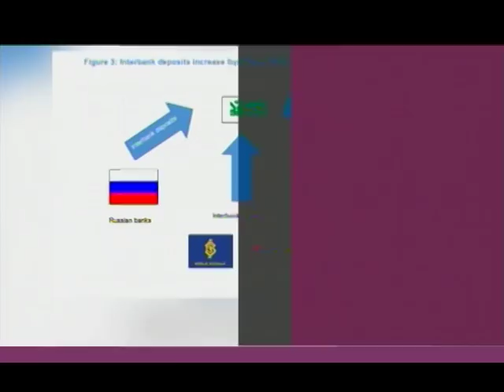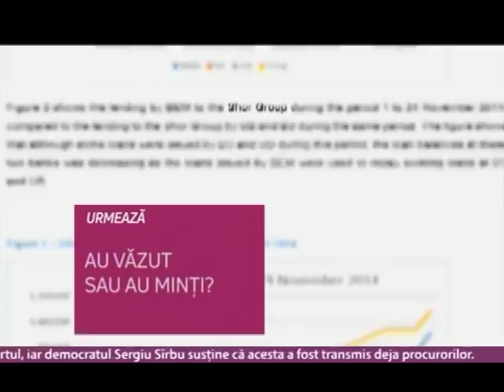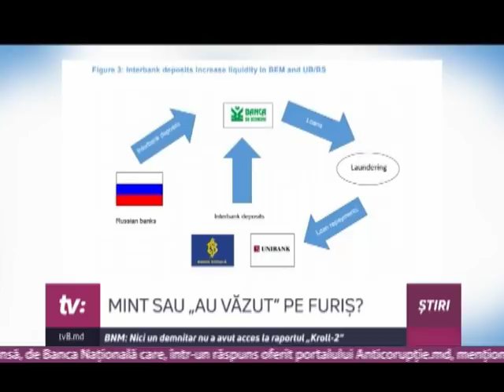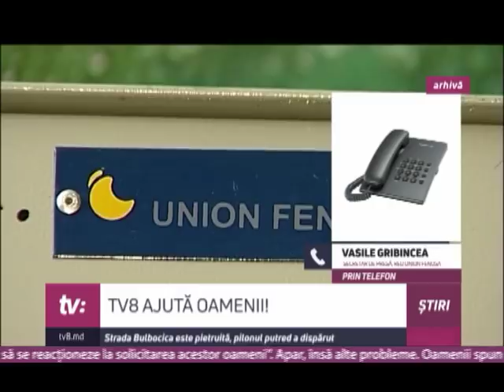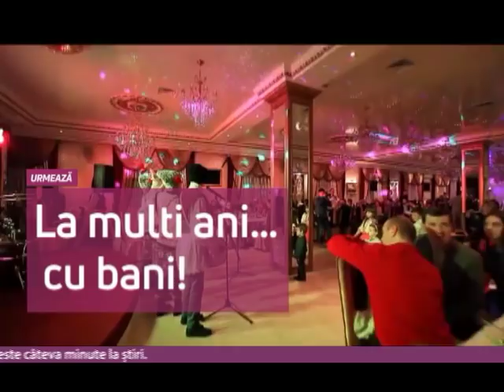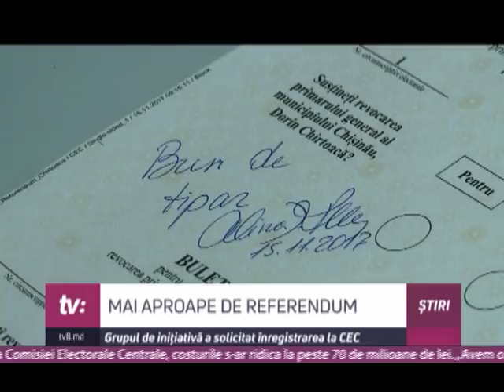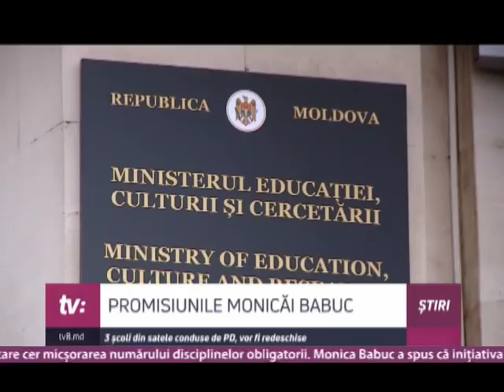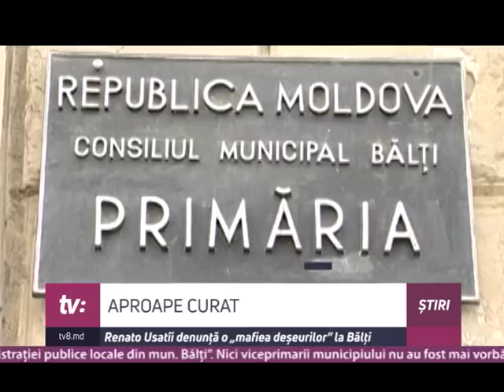ȘTIRI CU ANGELA GONȚA /29.12.17/